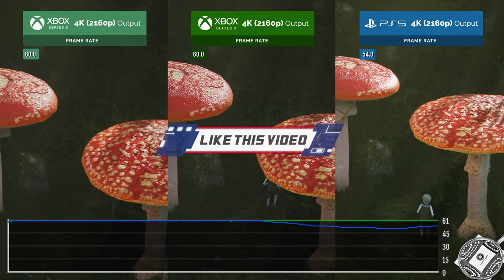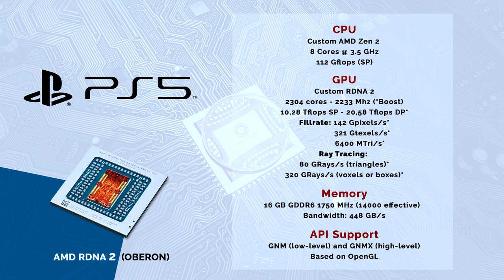Bramble The Mountain King - Tech Analysis on Xbox Series X/S and PS5 - 4K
Analysis of performance and image quality of Bramble The Mountain King on Xbox Series X/S and PS5.

If you're interested in getting to know the game better, watch this video on a partner channel and see a little more running in the Xbox Series S:

Meu Series S  gameplay: youtu.be/Kh1_fie6wB4

Index:

Intro 00:00
Frame Rate 00:17
Resolution 02:17
Reflections 03:52
Shadows 04:47
Textures 05:42
Loading 06:37
Xbox Series S Tech Specs 07:06
Xbox Series X Tech Specs 07:16
PS5 Tech Specs 07:26

Technical dictionary:

- AMD FidelityFX™ Super Resolution (FSR):

FidelityFX Super Resolution (FSR) is used to upsample an input image into a higher resolution. There are two versions of FSR with distinctive upscaling technique and image quality.

FSR 1 is a spatial upscaler based on the Lanczos algorithm* requiring an anti aliased lower resolution image.

FSR 2 and 2.1 is a temporal upscaler based on a modified Lanczos* requiring an aliased lower resolution image and utilising the temporal data (such as motion vectors and frame history) and then applies its own anti aliasing pass which replaces the game's temporal anti-aliasing solution.

Quality Preset      Scale Factor     Render Scale
Performance               2.0x                  50.0% (e.g. for 4k: 1080p upscale to 2160p with FSR)
Balanced                      1.7x                  58.8% (e.g. for 4k: 1270p upscale to 2160p with FSR)
Quality                          1.5x                  66.6% (e.g. for 4k: 1440p upscale to 2160p with FSR)

* The Lanczos algorithm is an iterative algorithm invented by Cornelius Lanczos that is an adaptation of power methods to find eigenvalues and eigenvectors of a square matrix or the singular value decomposition of a rectangular matrix. It is particularly useful for finding decompositions of very large sparse matrices.

- Cube Mapping  Reflections:

A Cubemap is a collection of six square textures that represent the reflections on an environment. The six squares form the faces of an imaginary cube that surrounds an object; each face represents the view along the directions of the world axes (up, down, left, right, forward and back). Cubemaps are often used to capture reflections or “surroundings” of objects; for example skyboxes and environment reflections often use cubemaps.

- Screen Space Reflections (SSR):

Screen space reflections (SSR): a more expensive technique that traces reflection rays in screen space (as opposed to world space in e.g. ray tracing). This is done for each rendered pixel of the reflected surface, using the surface normal and scene depth.
The disadvantage is that objects not captured in the rendered frame cannot appear in the reflections, which results in unresolved intersections and incomplete reflection image.

- Ray-Traced Reflections

Ray-Traced Reflections is a more accurate ray-traced solution to Screen Space Reflection technique (that traces reflection rays in screen space),  ray tracing traces reflection rays in world space.
The disadvantage of the technique using ray tracing is the need for a dedicated hardware for accelerating the calculations needed to perform the feature.

-  Shadow Mapping

Shadow mapping or shadowing projection is a process by which shadows are added to 3D computer graphics. This concept was introduced by Lance Williams in 1978, in a paper entitled "Casting curved shadows on curved surfaces."[1] Since then, it has been used both in pre-rendered and realtime scenes in many console and PC games. Shadows are created by testing whether a pixel is visible from the light source, by comparing the pixel to a z-buffer or depth image of the light source's view, stored in the form of a texture.

- Simple Shadow Mapping

Simplest possible implementation of Shadow Mapping, without any smoothing or additional features.

- Soft Shadows Mapping

Soft shadows are typically rendered in games by using shadow mapping and Percentage Closer Filtering with a uniform kernel size. The Percentage-Closer Soft Shadows (PCSS) algorithm computes a variable kernel size based on the distance between the relative position of the receiver point, an approximation of the blocker, and the area light.

- Ray-traced Shadows

Ray-traced shadows are generated by tracing the path of rays sampled from a light source. Ray-traced shadows are more accurate than shadow-mapped shadows. All ray-traced shadows are world space shadows.